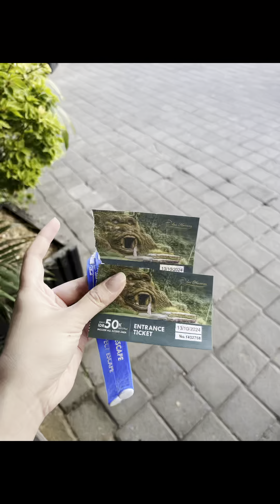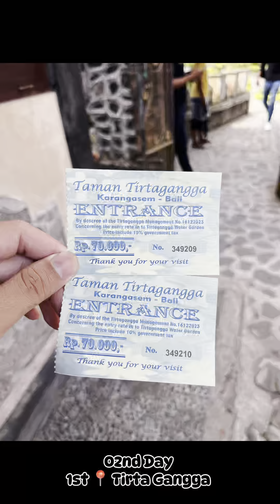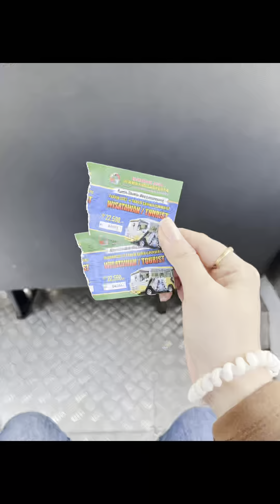Bali Trip of D'Amy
D'Amy couple trip - It is a Birthday trip for Jayden such a good memories trip we ever had together